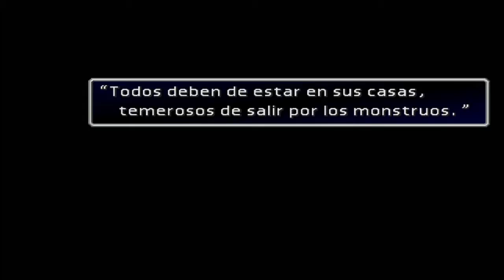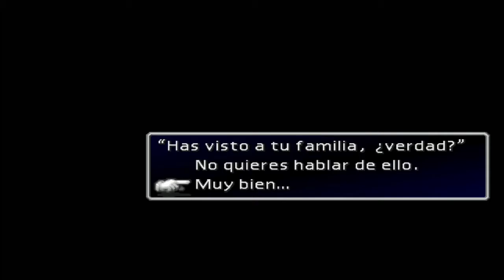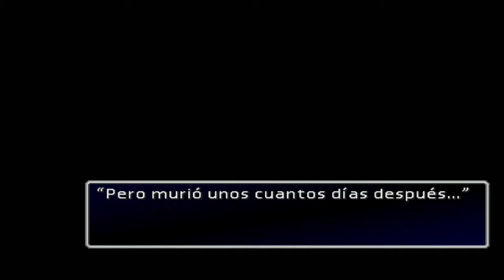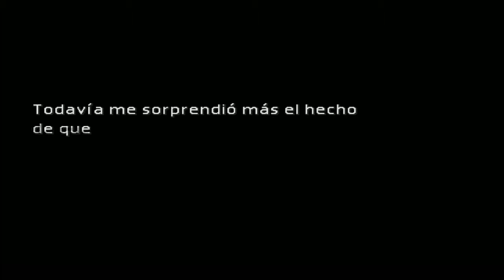Let´s play Final Fantasy 7 Cap 9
Hola gente casi llegamos a la 10 parte y aun seguimos por el cd 1 XD bueno espero que os guste el contenido de este let´s play